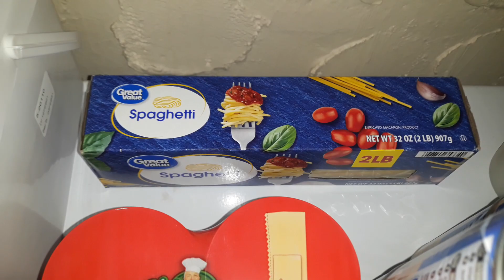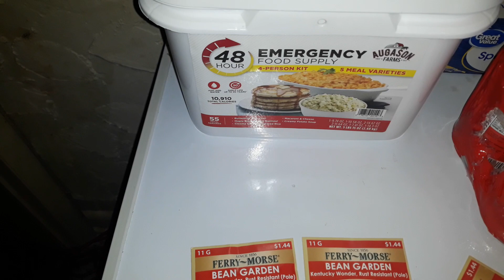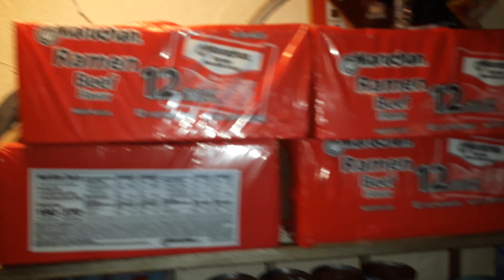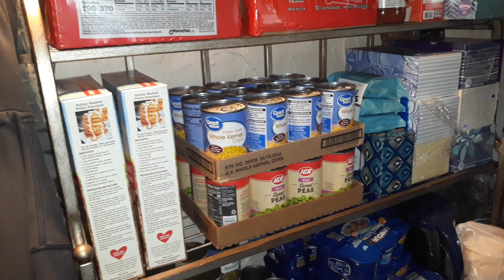Hump day prepping!!